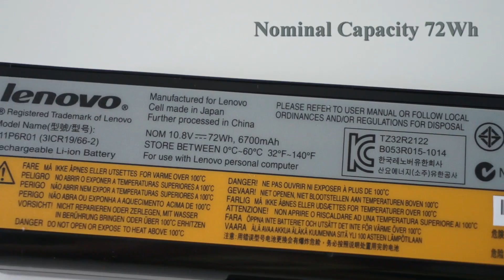Lenovo Y580 Battery Capacity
Lenovo Y580 Battery Capacity after six months of usage

Jamendo - SHADE artysta ODreamer [ FS-TMIX ]